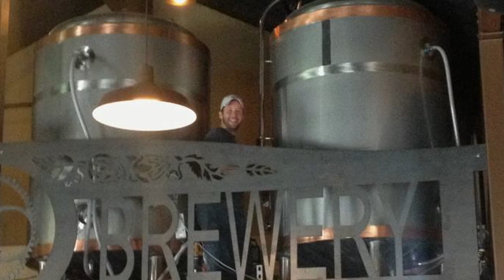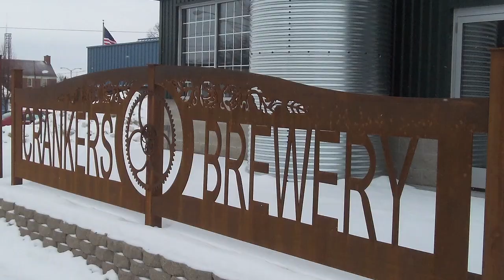NRDC's Brewers for Clean Water Campaign: Cranker's Brewery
Clean water is essential to great-tasting beer. Even more, it's critical for public health and the health of a wide range of industries. That's why Cranker's Brewery is teaming up with the Natural Resources Defense Council to stand up for clean water and to enforce the Clean Water Act.

At Cranker's Brewery we provide our community with craft beer brewed in classic styles from around the world. Our goal is to help you pair our beers with delicious dining options to create a memorable experience. As we always say at Cranker's, drink good beer with good people.